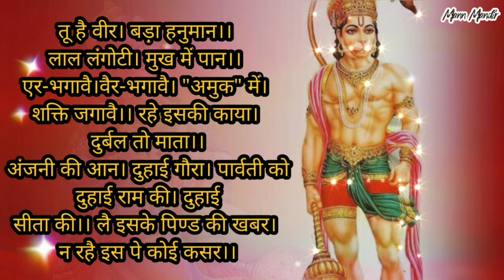दुर्बलता दूर करने का हनुमान् शाबर मन्त्र || Shabar Mantra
साबर मंत्रों के जनक गुरु मत्स्येंद्र नाथ और उनके शिष्य गुरु गोरखनाथ हैं। इन मंत्रों को शैवपंथ की नाथ परंपरा के अलावा आदिवासी, बंजारा, सपेरा, जादूगर और भारत की अन्य जनजातियों के मंत्र माने जाते हैं। यह भी कहा जाता है कि असल में इन शाबर मंत्रों में वज्रयान की वज्रडाकिनी अथवा वज्रतारा आदि से भी निचली तामसिक देवों की प्रार्थना की जाती है, उनकी आन पर ही काम होता है।

साबर मंत्र को प्राकृत मंत्र भी कहते हैं। अर्थात यह संस्कृत नहीं बल्कि प्राकृत भाषा की आम बोलचाल की भाषा के मंत्र है। हालांकि कई साबर मंत्रों में संस्कृत, हिंदी, मलयालम, कन्नड़, गुजराती या तमिल भाषाओं का मिश्रित रूप या फिर शुद्ध क्षेत्रीय भाषाओं की ग्राम्य शैली और कल्पना का समावेश भी दृष्टिगोचर होता है। सामान्यतया ‘शाबर-मंत्र’ हिंदी में ही मिलते हैं लेकिन कुछ मंत्रों में इस्लाम के प्रभाव के चलते ऊर्दू का भी समावेश देखा गया है और सुलेमान मंत्रों का भी अविष्कार किया गया है।

साबर मंत्रों में ‘आन और शाप’ तथा ‘श्रद्धा और धमकी’ दोनों का प्रयोग किया जाता है। आन माने सौगन्ध। दूसरा यह कि मंत्र का प्रयोगकर्ता यदि भक्त है तो वह देवी या देवताओं को धमकी देकर भी काम करवा सकता है अन्यथा श्रद्धा से तो ही हो जाएगा।

विशेष बात यह है कि उसकी यह ‘आन’ भी फलदायी होती है। आन माने सौगन्ध। अभी वह युग गए अधिक समय नहीं बीता है, जब सौगन्ध का प्रभाव आश्चर्यजनक व अमोघ हुआ करता था। ‘शाबर’ मंत्रों में जिन देवी-देवताओं की ‘शपथ’ दिलायी जाती है, वे आज भी वैसे ही हैं।
शाबर मंत्रों में जिस प्रकार एक अबोध बालक अपने माता-पिता से गुस्से में आकर चाहे जो कुछ बोल देता है, हठ कर बैठता है बस उसी प्रकार से कोई भक्त अपने देवी या देवता से हठ करता है। कहते हैं कि ये देव व्यक्ति की भक्ति और उसका निष्कपट स्वभाव देखते हैं बस इसी से वे प्रसन्न हो जाते हैं।

जिस प्रकार अल्पज्ञ, अज्ञानी, अबोध बालक की कुटिलता व अभद्रता पर उसके माता-पिता अपने वात्सल्य, प्रेम व निर्मलता के कारण कोई ध्यान नहीं देते, ठीक उसी प्रकार बाल सुलभ सरलता, आत्मीयता और विश्वास के आधार पर निष्कपट भाव से शाबर मंत्रों की साधना करने वाला परम लक्ष्य सिद्धि को प्राप्त कर लेता है।

मंत्रों के कार्य : प्रत्येक शाबर मंत्र अपने आप में पूर्ण होता है। शास्त्रों से परे शाबर मंत्र अपने लाभ व उपयोगिता की दृष्टि से विशेष महत्व के हैं। शाबर मंत्र से ज्ञान या मोक्ष नहीं बल्की सांसारिक कार्य और सिद्धि प्राप्त की जा सकती है। ‘शाबर-मंत्र’ तुरंत, विश्वसनीय, अच्छा और पूरा काम करते हैं। इसमें किसी भी प्रकार से तर्पन, न्यास, अनुष्‍ठान, हवन आदि कार्य नहीं किए जाते हैं।

🙏🌺शाबर मंत्र हर समय बोलते रहने पर सिद्ध भी हो जाते, चलते फिरते, उठते बैठते बोलने से यह अपना कार्य करने लगते🙏🌺इस साधना को किसी भी जाति, वर्ण, आयु का पुरुष या स्त्री कर सकते हैं। इन मंत्रों की साधना में गुरु की इतनी आवश्यकता नहीं रहती क्योंकि इनके प्रवर्तक स्वयंसिद्ध-साधक रहे हैं।🌼🌼🌼